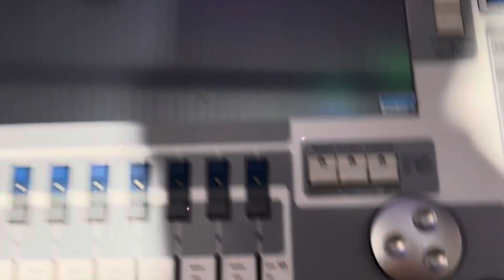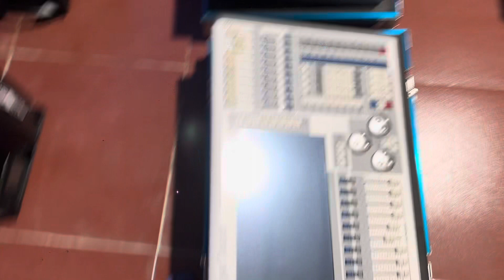Bàn tiger touch , đèn laser, đèn parled về nhiều.giá rất tốt. Lh 0967851866